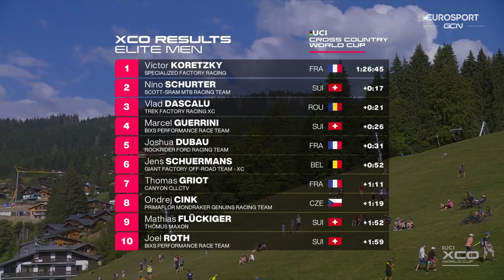Victor Koretzky BEATS Nino Schurter To Win Men's UCI Cross-Country World Cup Race | Highlights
Victor Koretzky took victory from Nino Schurter in the Mountain Bike World Cup cross-country elite men’s race after a superb ride in Les Gets.